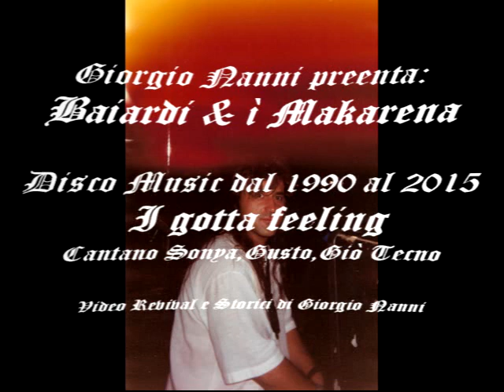I GOTTA FEELING (Sonya,Gusto,Giò) 2010. Vel.128 “DISCO da 1990 a 2015” “BAIARDI & Mak” 1990-01-01/98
Giorgio e Augusto Nanni in “BAIARDI & ì Makarena-DISCO MUSIC Incisioni dal 1990 al 2015.
( Giò Tecno, Sonya Cebular, Gusto Nanni, Giorgio Nanni, Studio Umby Cesenatico)
EXTRACT VIDEO Per Orchestra Baiardi “Sito You Tube”: